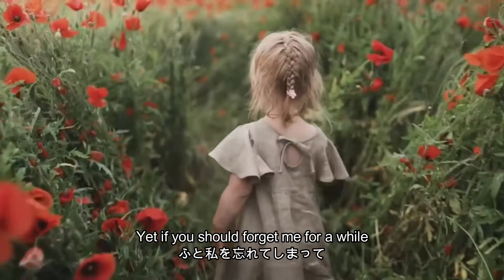【女声アンサンブル】Remember me/Bob Cilcott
こんにちは！RanaRossaです🐸❤️
音楽大学声楽科卒業生によるアンサンブルグループとして活動しています。
リメンバーミー /ボブ・チルコット
Remember me /Bob Chilcott

演奏：RanaRossa (ラナロッサ)
監修：松原 有奈 Yuna MATSUBARA

♩Soprano
飯島 詩織 Shiori IIJIMA
布村 穣 Minori NUNOMURA
松井 万里奈 Marina MATSUI

♩Mezzo Soprano
雨笠 佳奈 Kana AMAGASA
垣生 奈々保 Nanaho HABU
廣澤 ひとみ Hitomi HIROSAWA

♩Alto
大西 佑香 Yuka OHNISHI
小林 由季 Yuki KOBAYASHI
鳥海 真由 Mayu TORIUMI

♩Piano🎹
關 奈々子 Nanako SEKI